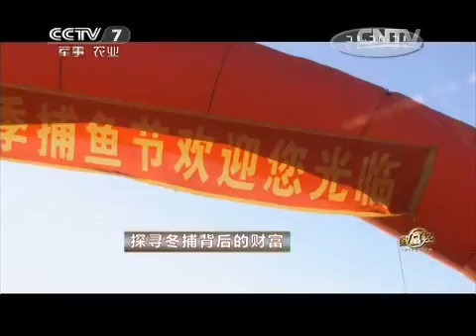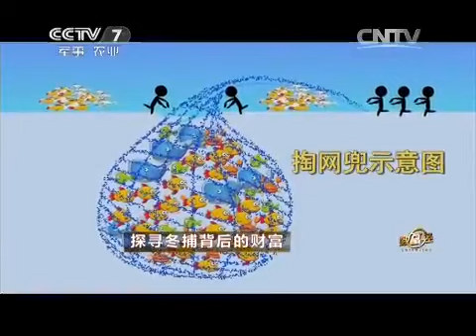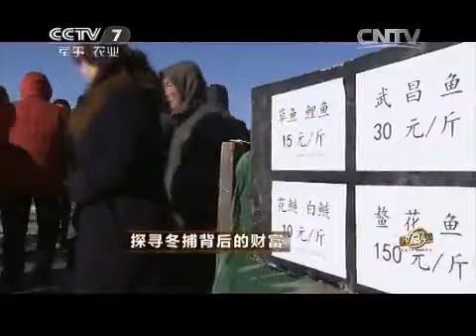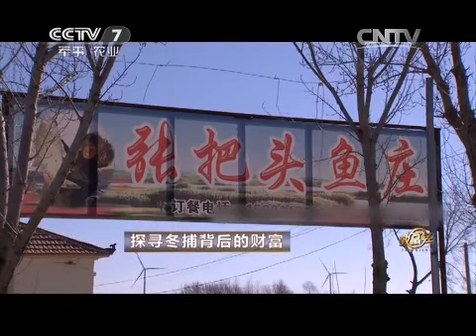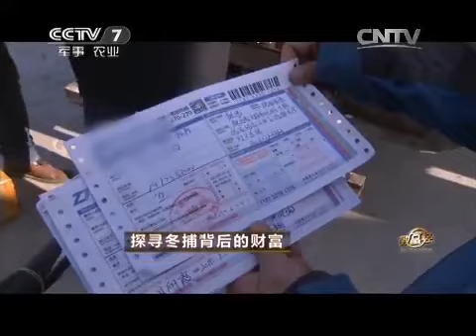20150413 致富经 探寻冬捕背后的财富